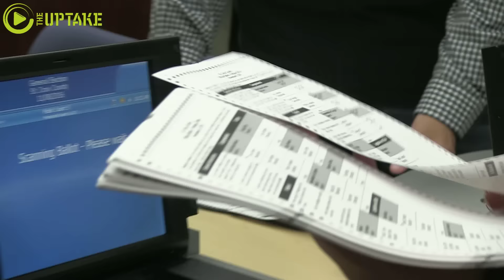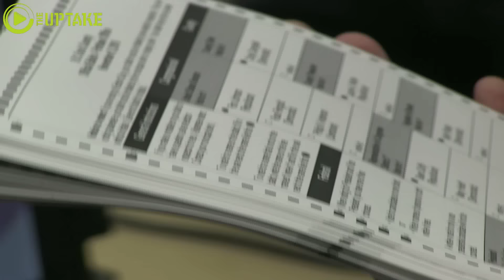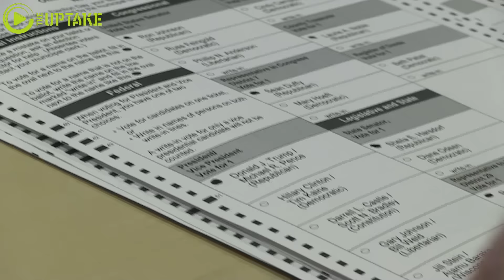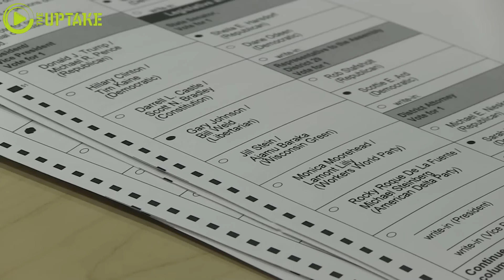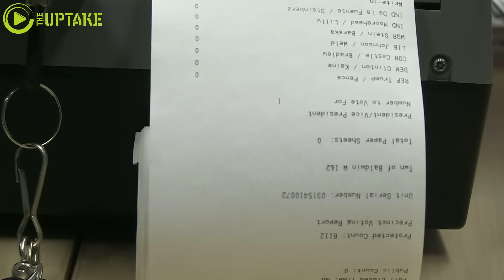Wisconsin Presidential Recount -Machine Counting In Hudson, WI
Presidential ballots are run through scanning machines in Hudson, Wisconsin which is the county seat for St. Croix County. It is one of 72 locations across Wisconsin that is recounting the ballots in the state's presidential race.

Ballots are put into piles of 50 and then run through the scanner. There is no hand counting going on in Hudson. They will be counting through the weekend and expect to be done early next week.